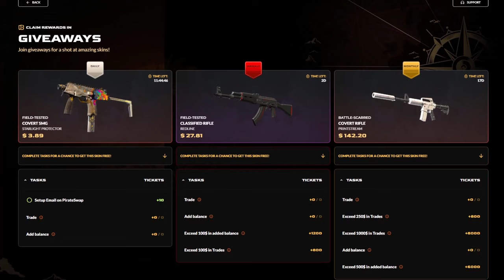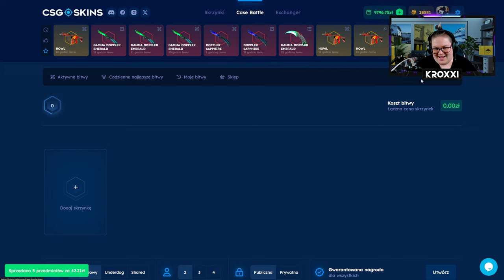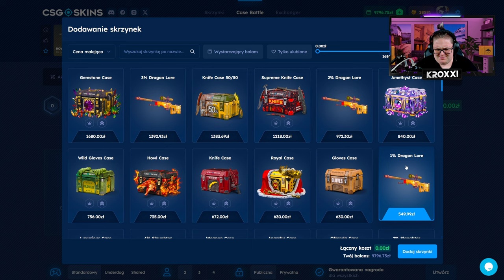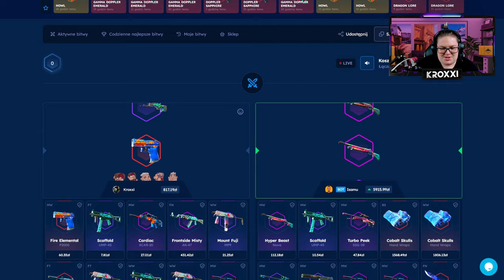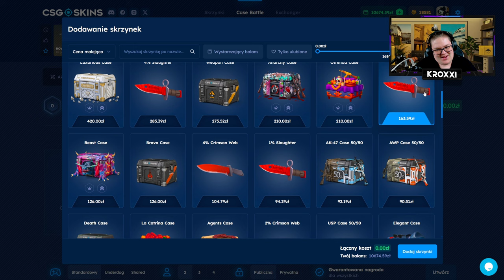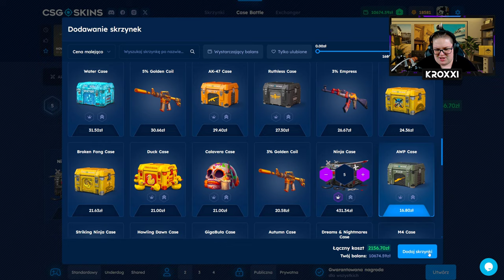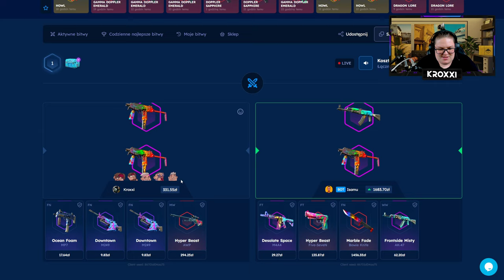🤩 ZBUGOWANA BITWA o 10.000 ZŁ! 🤑 *XD* | CSGOSKINS 💸